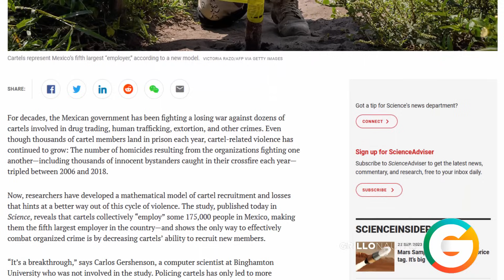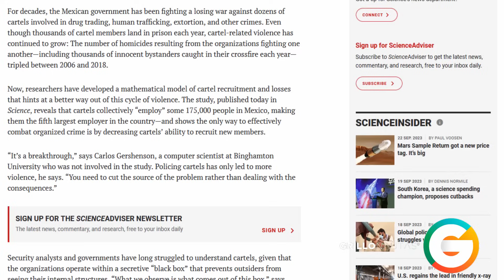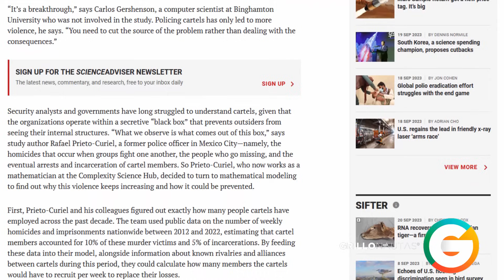Los Ejércitos del Narco : De 160 a 185 mil alistados en los Cárteles